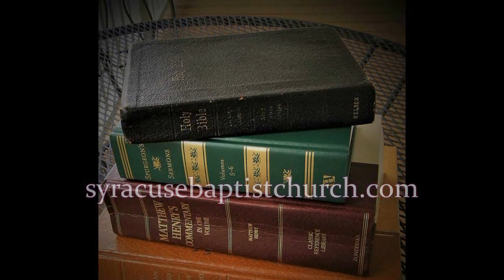June 28, 2020- Tim Bushong- Very God, pt. 53- Jn. 13:1-20: "Loved To The End"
Jesus has the highest station, and yet demonstrates humility in the lowest service.